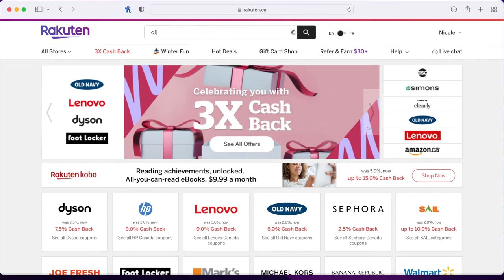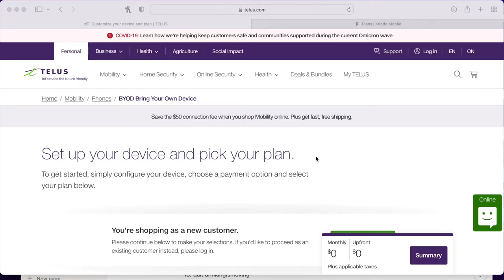20 Easy Ways to Save Money | FINANCIAL MINIMALISM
BIG NEWS! I'm now on Instagram!  Follow me @according_to_nicole